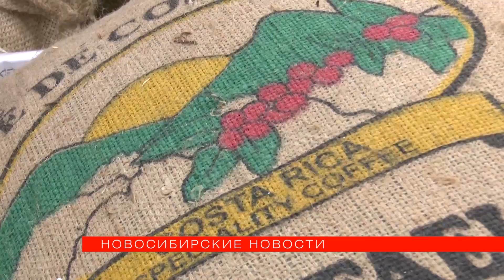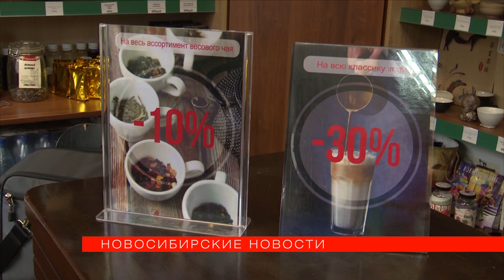«Новосибирские новости» от 21 апреля 2022 года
00:32 Стихийные свалки образуются во дворах правого берега Новосибирска. Водители мусоровозов говорят: отходы просто не на чем вывозить.
03:31 Чтобы убрать грязь и пыль, на улицы вывели более 300 машин. А тем временем горожане составляют свой рейтинг: в каких районах наводят чистоту лучше.
06:52 Памятнику Ленина устроили холодный душ. Бронзовое изваяние помыли, как и всегда, накануне дня рождения Ильича и общегородского субботника.
07:59 На уборку парков, скверов и дворов вышли трудовые десанты студентов и школьников.
08:50 Любителей кофе предупредили о подорожании ароматного напитка почти наполовину. Причем дорожает не только зерно.
11:13 Новосибирцы сегодня утром выстроились в очереди, чтобы сдать кровь. Акция "Помоги делом" уже в 71 раз собирает неравнодушных горожан.
13:28 Театр "Старый дом" стал обладателем "Золотой маскм-2022". Престижную награду он получил в номинации "Лучшая работа художника по свету в драматическом театре".

*Комментарии на данный момент отключены из-за шквала сообщений, не имеющих никакого отношения к публикуемым материалам.